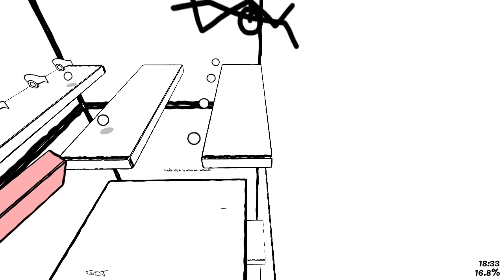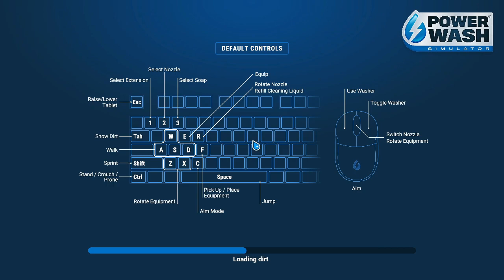Video එකයි Games තුනයි | Eraser / PoweWash Simulator / Alba: A Wildlife Adventure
0:00   👉 intro
0:17   👉 Eraser
5:21   👉 power wash simulator
12:59 👉 Alba